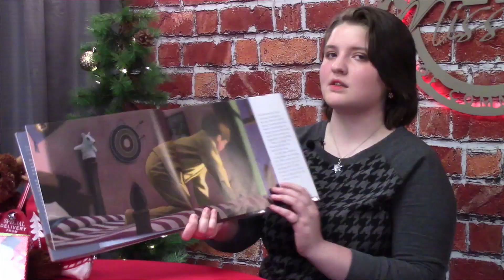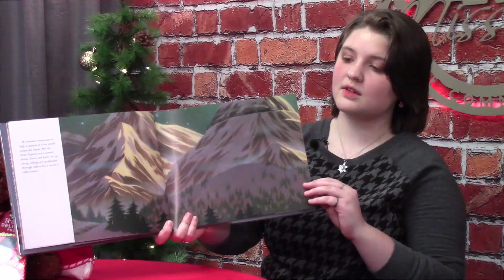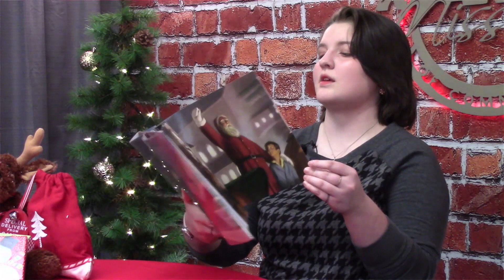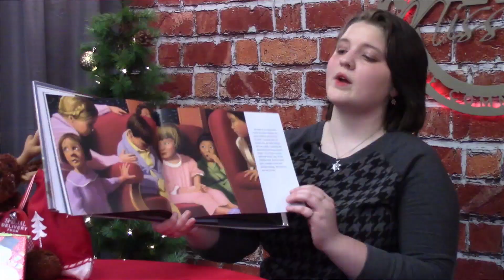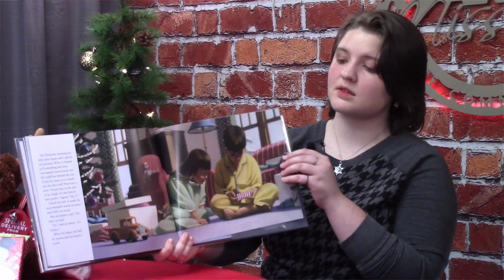Keep the Cheer Here - Polar Express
Keep the Cheer Here! Enjoy this reading of "The Polar Express" with your family!